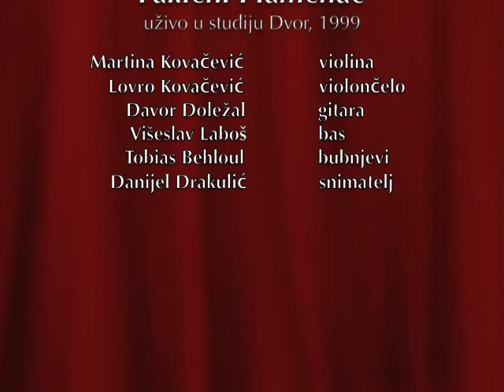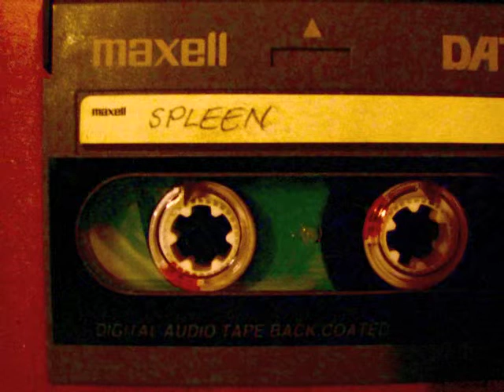Spleen - pakleni plamenac 1999.m4v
recorded live at Studio Dvor, 1999